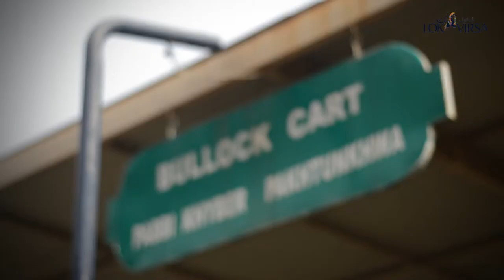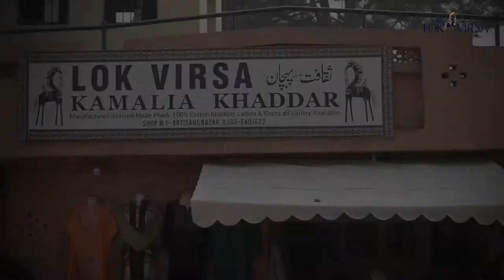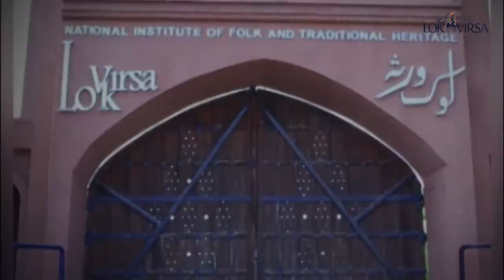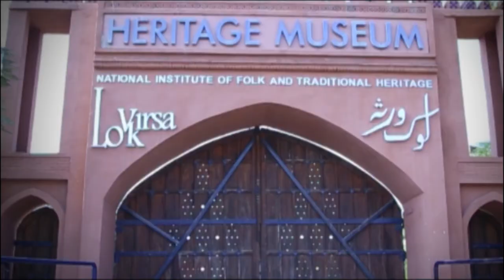lok virsa documentary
Academic project